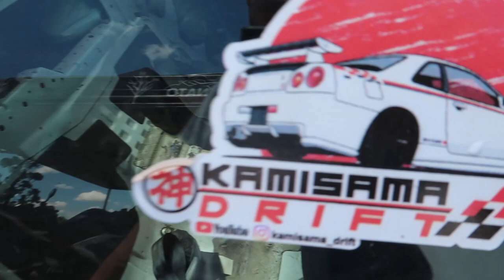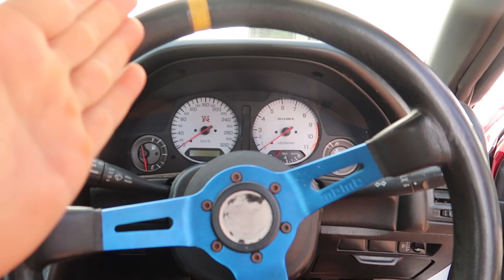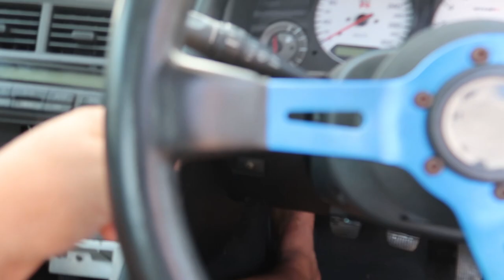DEIXANDO O SKYLINE NOVO